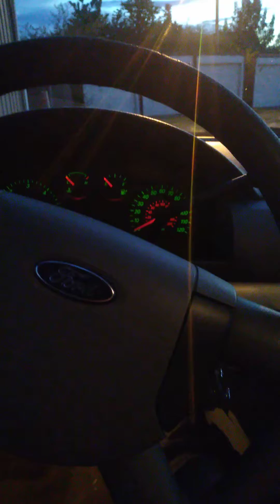Ford fuel cut off switch (inertia switch) Part 1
Be sure to check for water intrusion into the switch, grounding of the terminals and the switch may trip and click when you reset it but still remain open if the metal contacts break off due to age.  You can check for continuity with a multimeter, set the meter to ohms and if it reads OL after pushing the reset then you will need to replace it. And if it's your only vehicle and you're in a pinch then cut the two wires going to the switch, strip them back and connect them using a wire nut or black tape. But be sure to replace it soon as possible because it may prevent your car from catching fire if you are involved in a wreck.

I am in no way liable for any damages, injury's, third party damage or injury, or death.